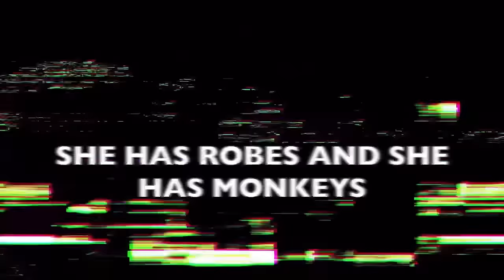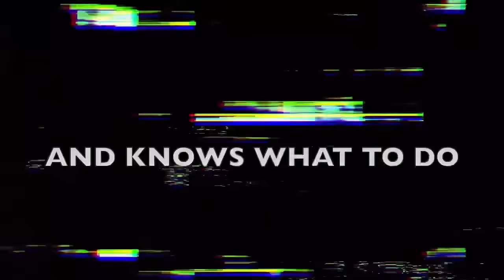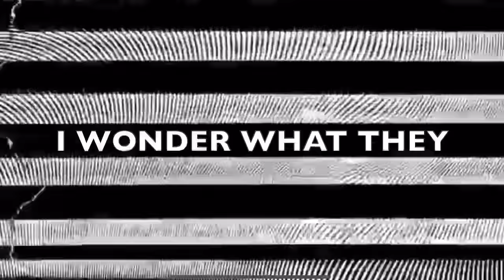“Love Street”- Jack West (Official Lyric Video)